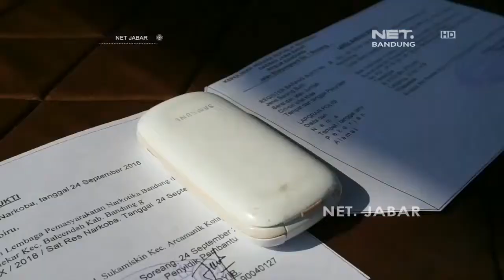NET JABAR - POLISI TANGKAP PENJUAL SABU DI LAPAS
NET JABAR - Polisi menangkap seorang narapidana yang hendak  mengedarkan narkotika jenis sabu di dalam lapas jekekong, kabupaten bandung. Hingga saat ini petugas masih mendalami kasus, asal mula barang haram tersebut.